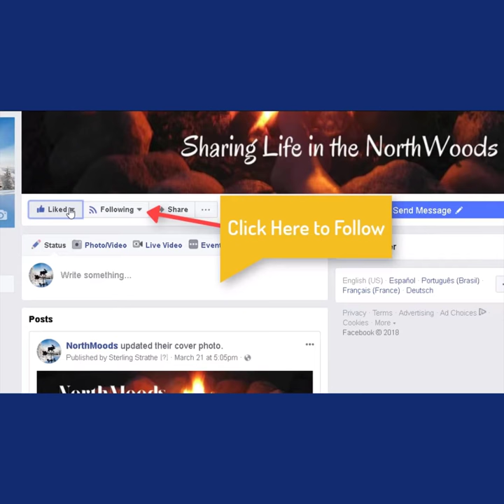Introducing NorthMoods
NorthMoods is a photography/video site on Facebook that tells stories of life in the Northwoods of Wisconsin.  Here you'll find stories of people, places, events, things to do, and  the natural resources that make this region a great place to live or visit.